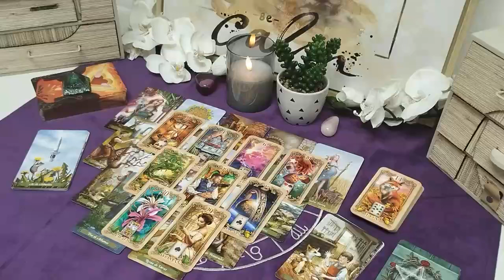TAURUS 👉 INCREDIBLE WEALTH IS COMING! 💵🤑 GET READY FOR MONEY & LUCK...! TAROT NOVEMBER 2024